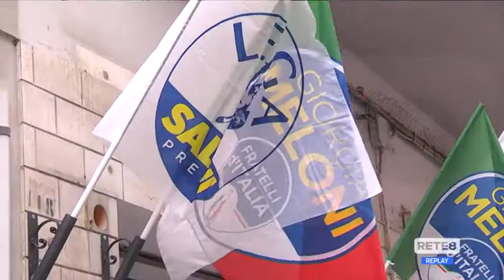Elezioni Ortona - Amministrative, Di Nardo: "Ecco perché mi ricandido"